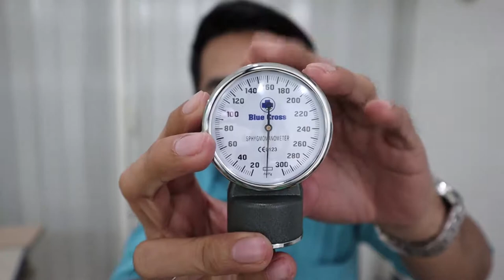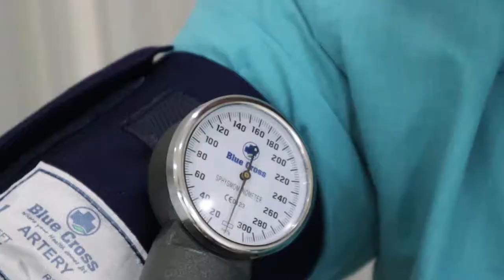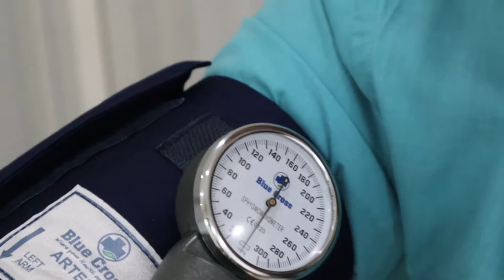How to use Manual Blood Pressure Apparatus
Vlog-4 How to use Manual Blood Pressure Apparatus.

Blood pressure taking is so easy.

You don't need to become a professional medical practitioner to be good at this.

"You can help many people by teaching even just one." -MVM

If you are looking for a condo in Metro Manila,

INVEST NOW!

Thank you. See you in my next video.